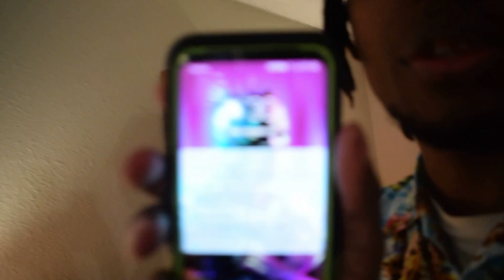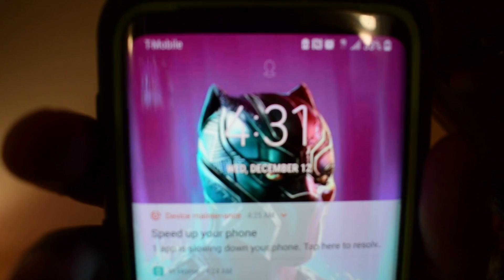ARIEL CAN DANCE?? | Hawaiian Themed Holiday Party at Work! | Vlogmas Day #11 || Happily HESTER After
STORYTIME | HOW WE MET! Our Love Story, Chapter 1 || Young Mrs w/ The Mythos Collective | Young LOVE -

For those of you that are new around here: We are Darrell and Ariel. We are a young Christian couple that enjoys creating - whether it be music, film, art, etc. We have been trying to grow our small family and conceive our first child for about two years. We experienced a miscarriage March/April of 2016, but have kept the faith and are trusting and believing in God that he will make us parents one day soon! For those of you that are in GA, our church's doors (and arms!) are wide open for you, we'll post the information below.

Our church is: Power of Prayer & Deliverance Ministries (PPDM)
3772 Pleasantdale Rd.

Services are on Sundays at 9am, and Wednesdays at 7pm! We hope to see y'all there!